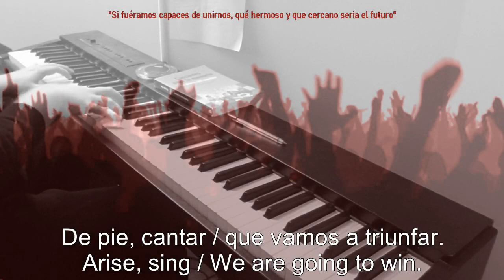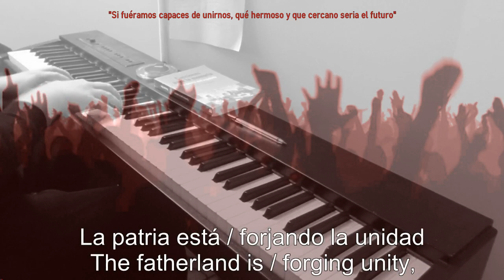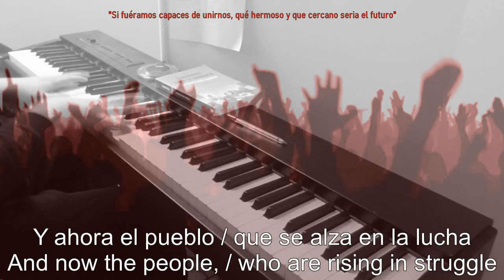Piano/Vocals: ¡El pueblo unido, jamás será vencido! (The People United Will Never Be Defeated!)